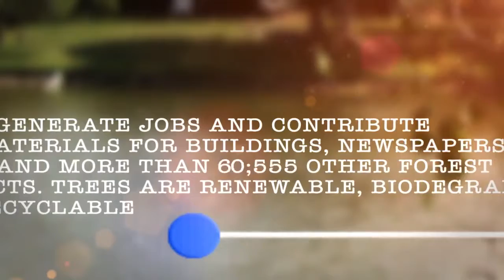The Green Puzzle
Dialogue Earth is a nonprofit whose mission is to increase public
understanding of important topics related to the environment. Dialogue
Earth is currently establishing its own identity as a nonprofit, and
seeking funding support (see note below on branding).